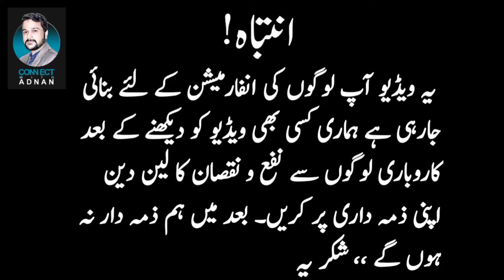Cheap price Sofa Set market in karachi ll Cheap Price Furniture market ll use Furniture market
Cheap price Sofa Set market in karachi ll Cheap Price Furniture market ll use Furniture market ll gharibabad furniture market karachi

Hello Viewers, In my channel I'll try my best to entertain you and to increase your knowledge too by providing
Business Tips
Creative Ideas
Products Review
Motivations
Vlogging

My whatsapp for your business promotin
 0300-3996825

Cover topic.
1)how ti start low investment pamper business
2)low investment mobile accessories business
3)baby baba garments business wholesaler
4)ladies hand mad suit wholesaler
5)cosmetics per kg sher shah market
6)ladies purs per kg sher shah market
7)photo frame wholsaler in karachi
8)food business idea
9)khaber trader importer in karachi
10)electric tap making business